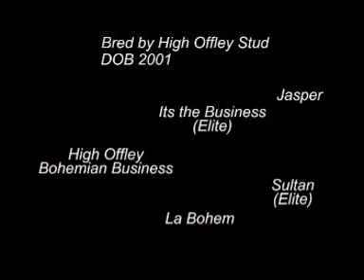Bohemian Business - AES Stallion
British bred stallion Bohemian Business was bred at High Offley Stud, by International show jumper it's the business Bohemian Business is graded with the AES and a promising show jumping horse for the future. more info please